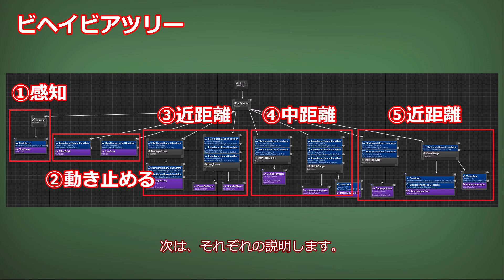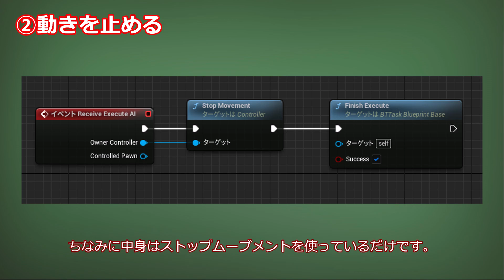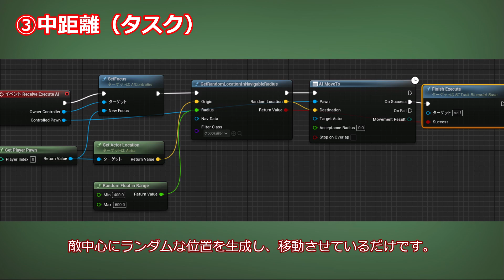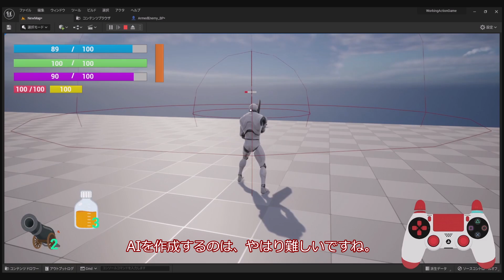UE5でアクションゲーム作成 第50話 敵のAI実装～その３～ ビヘイビアツリーとタスク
UE5　アンリアルエンジンを使って素人がベルセルク風なアクションゲームをめざし作成してます。

今回実装した敵のAIのビヘイビアツリーとタスクを紹介しています。

※その他使用アセットや参考にした書籍・Web・Youtubeチャネル等は＃１に記載してます。